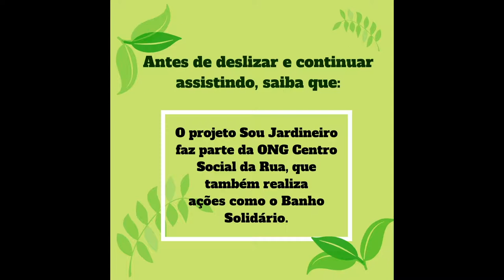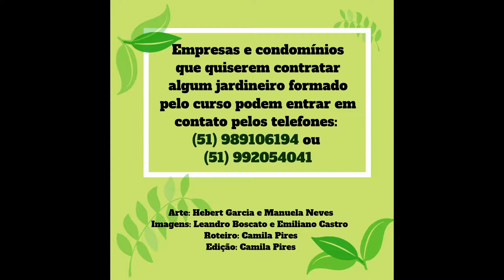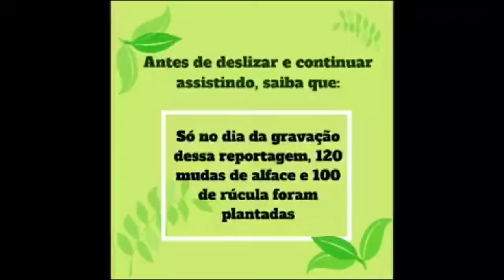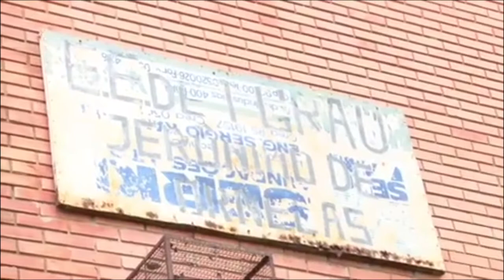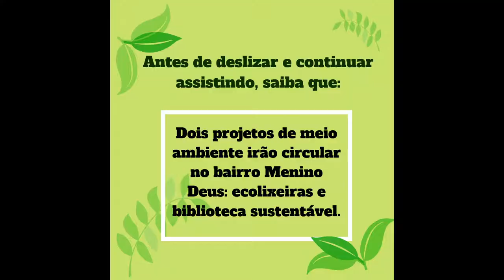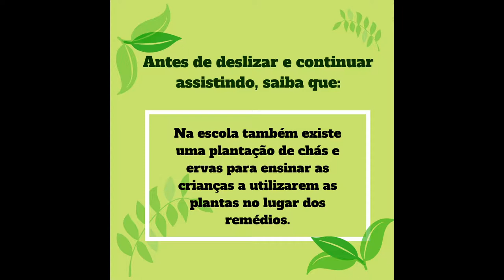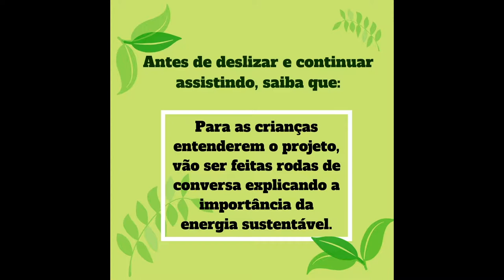Seja a Mudança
Sustentabilidade e comunidade: esse foi o tema da série de reportagens feita exclusivamente para o Instagram do Editorial J.
Foram quatro matérias que mostraram projetos que trabalham com a preservação do meio ambiente.
Os vídeos foram postados no Instagram do Editorial J nos dias 26, 27, 28 e 29 de junho.